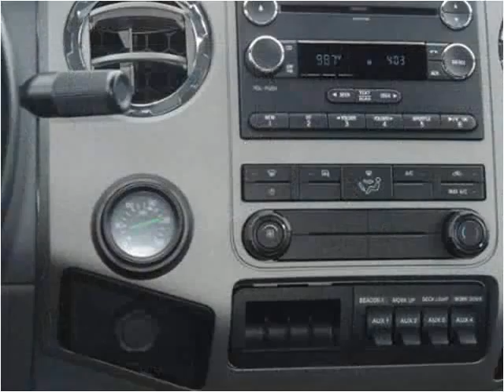2013 Ford F650 New Cars Manassas VA